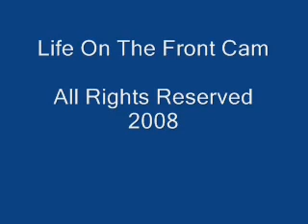Life On The Front Cam - Episode 89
"Life On The Front Cam" is a home-made, Do-It-Yourself entertainment show set inside my official residence in the municipality of Kawit in the Philippines.

(The video that I watched was a scene from the ongoing ABS-CBN drama series "Iisa Pa Lamang" wherein Catherine Ramirez-de la Rhea (Claudine Barreto) is wrongfully accused of the attempted murder of Estelle Torralba (Laurice Guillen)[when in fact it was Isadora Castillejos (Cherry Pie Picache) who actually fired the near-fatal shot]. She then gets fingerprinted and, tearfully and humbly, a mug shot upon being taken into police custody!)